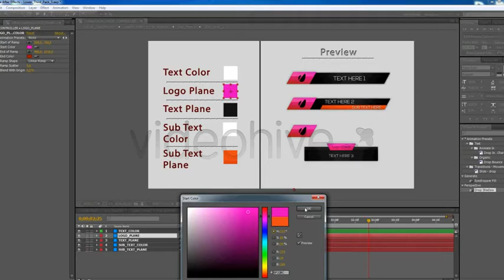Lower Third Pack 3 - After Effects template from Videohive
- Infographics & CG